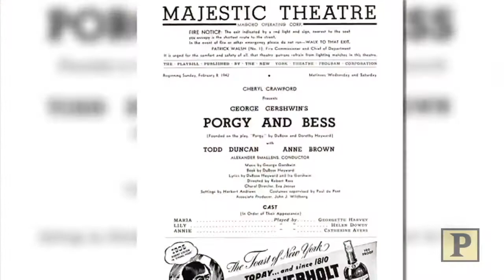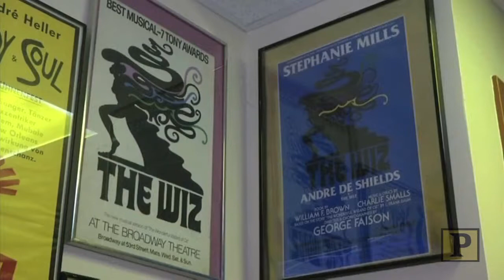Ben Vereen, George Faison and Maurice Hines Take a Look at "Black Broadway"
In celebration of Black History Month, Ben Vereen, George Faison, Maurice Hines and more join "On Stage Across America" to take a look at the history and social significance of African Americans on Broadway.